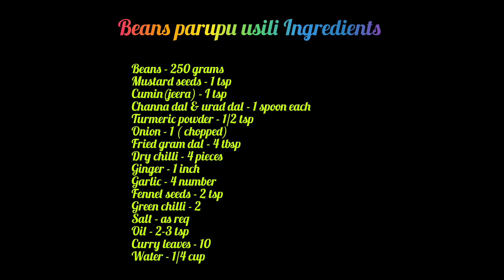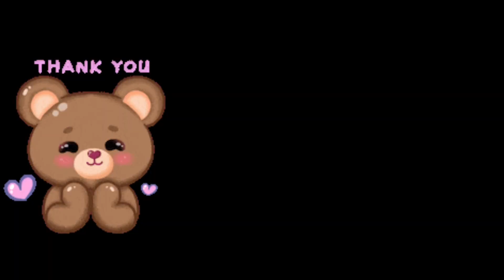Easy Beans Parupu Usili Recipe..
Easy And tasty beans parupu usili n new method.. Enjoy Friends.. Happy and Safe Cooking..!!!